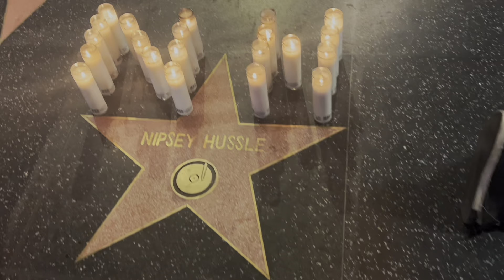THANKS 4 NOTHING | THANKS 4 EVERYTHING CONCERT TINK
Hey besties!!! I hope you guys enjoyed this video. If you would like more videos like this make sure to LIKE, SHARE, SUBSCRIBE, and leave a COMMENT telling me what other videos you would like to see me do on this channel.